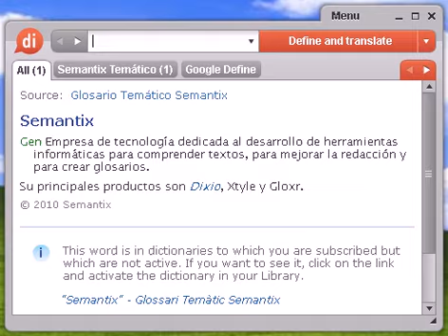Definición de utopía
utopía, diccionario, define, definir, significado, español, castellano, Dixio, utopías